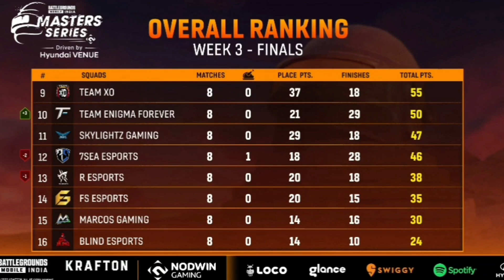Event BGMI Points Table | BGMI Lan Event Overall Standings Week 3 finals Day 2🔥😱